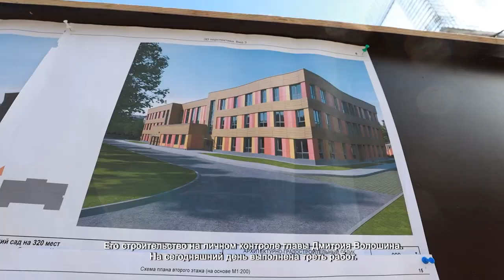СТРОИТЕЛЬСТВО ДЕТСКОГО САДА "РАДУГА" НА КОНТРОЛЕ ГЛАВЫ